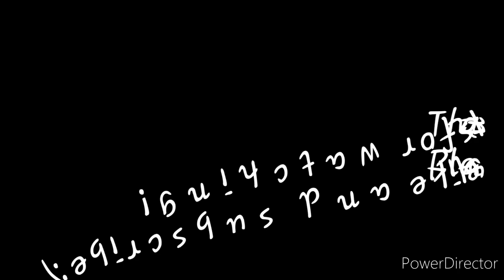How to make Pizza roll:)